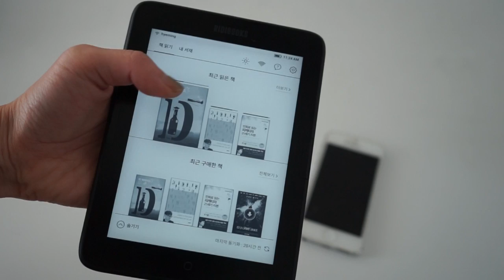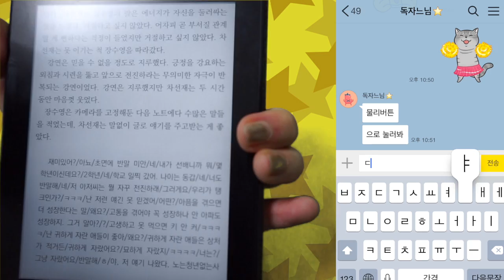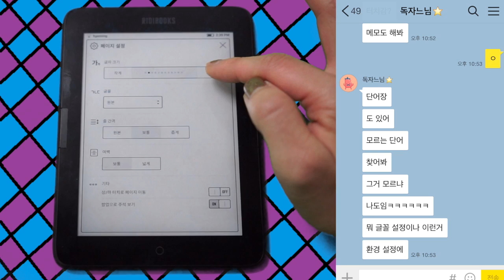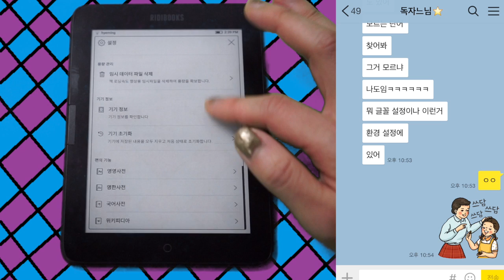리디북스 페이퍼 RIDIBOOKS Paper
*촬영 도움
박용훈